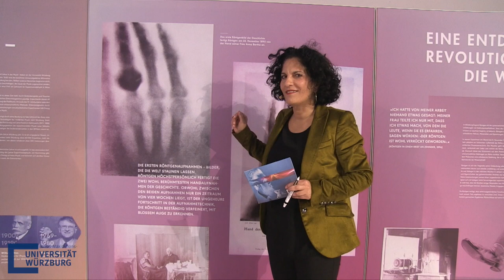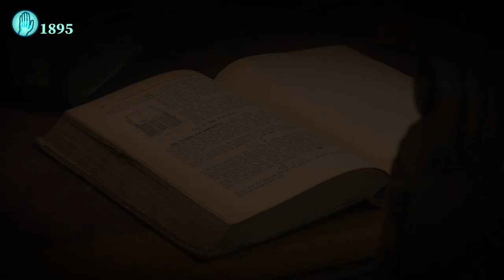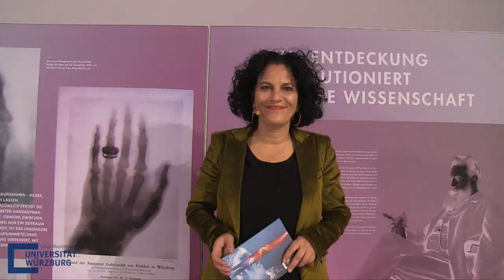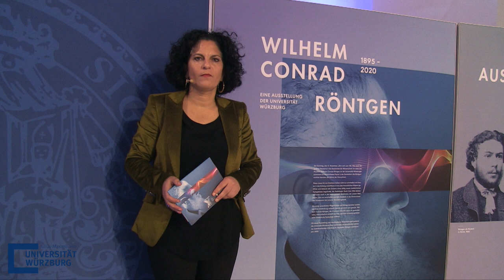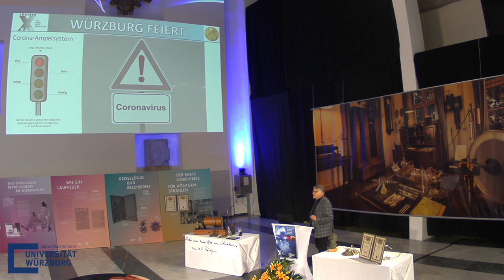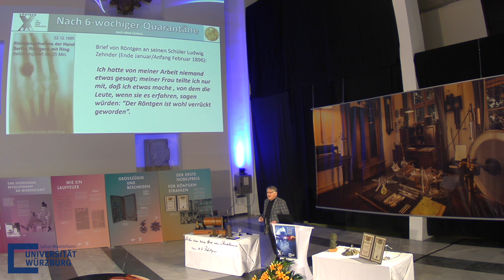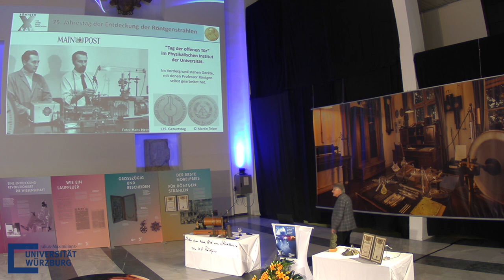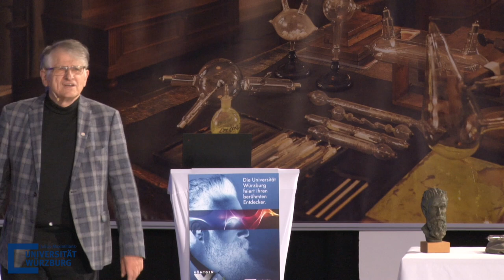Wilhelm Conrad Röntgen - 125 Jahre neue Einsichten - Festakt zum Röntgenjubiläum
Am 8. November 1895 entdeckte Wilhelm Conrad Röntgen in seinem Würzburger Labor die nach ihm benannten Strahlen – ein Ereignis, das Geschichte schrieb und bis heute nachwirkt. Gemeinsam mit Ihnen wollen wir dieses besondere Jubiläum zu Ehren Wilhelm Conrad Röntgens mit einem Festakt begehen. Sie sind herzlich eingeladen, an der Veranstaltung per YouTube teilzuhaben!

Durch den Abend führt BR-Moderatorin Irina Hanft. Es sprechen u.a. der Nobelpreisträger und Physiker Prof. Klaus von Klitzing, Uni-Präsident Prof. Alfred Forchel und Bayerns Wissenschaftsminister Bernd Sibler. Die musikalische Umrahmung übernimmt das Kammermusikensemble des Akademischen Orchesters unter der Leitung von Markus Popp.